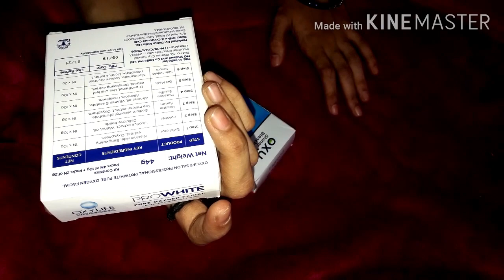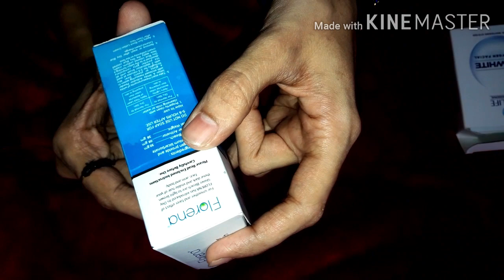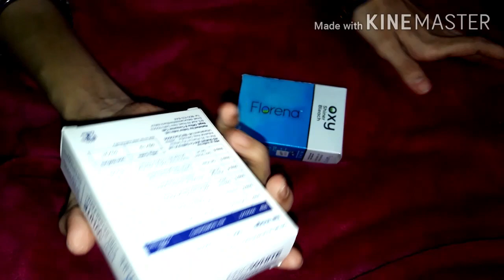affordable facial kit and shiner bleach ..review..from brand oxylife..and florena ..😍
Hi everyone..aj me apko florena or oxylife facial kit ke bare me batane vali hu ...best parler like result ke liye ap ye kit use kar sakte ho iske zarye ap 2500rs me facial or shiner ko 360rs me ghar hi pe kar pavge...and result are just like parler me abhi abhi kuch karvaya he

My first video on u tube for smytten ap

Oxylife Pro White Facial Kit With Free Jaquline Master Stroke Liquid Eyeliner, 264 g

Oxylife Salon Professional Gold Radiance Bridal Kit, 336g

Or ap kis tarha ke video dekhna chahenge please comment kare ..like my video if it help full